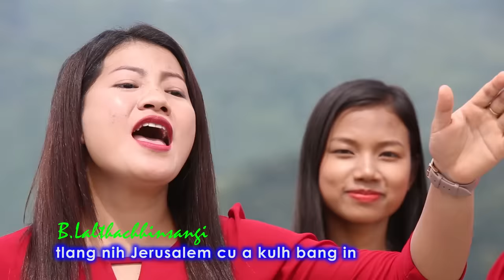kan philh kho lo - Rev.H Thomas Tial Uk le a hawi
mah video le album  hla pawl hna hi  a dang channel ah rak kan
upload piak hlah uh law tiah  zangfah kan in nawl hna..
( A ngai tuk le a zoh tu vial te Bawipa nih thlachuahnak in pe ko hna seh )